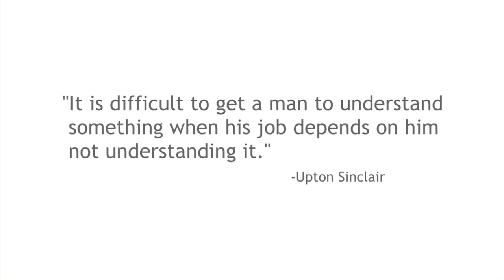80,000 Chemicals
This issue is more than a big deal, this is changing everything we are experiencing in our daily lives.